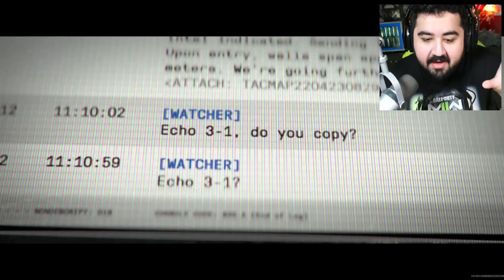لعبت طور الزومبيز في مودرن وارفير 2 أخيرا 🤯🧟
حسابي على التيك توك TikTok @basharkk

المقدمة (0:00)
المقطع السينمائي (1:15)
الريد (2:48)
الختام (17:29)